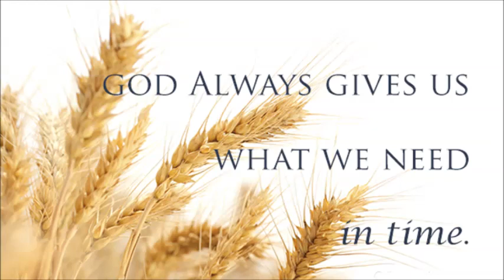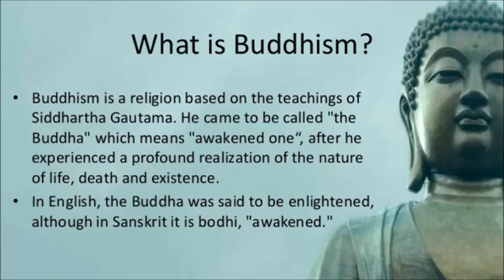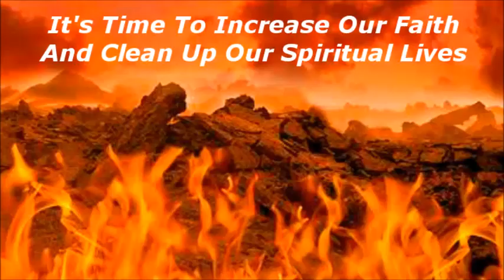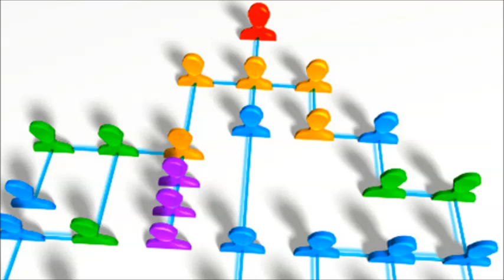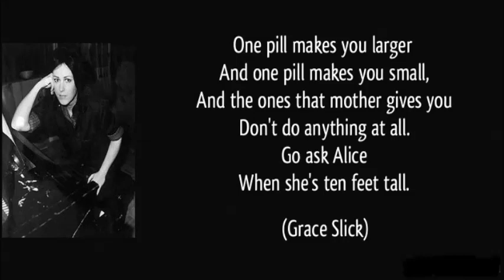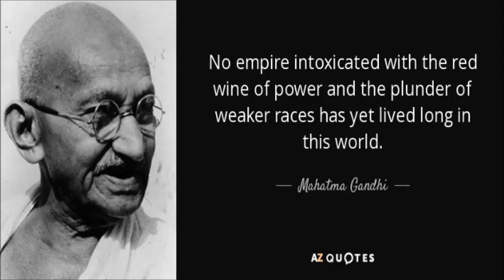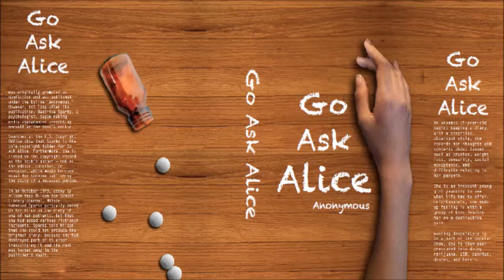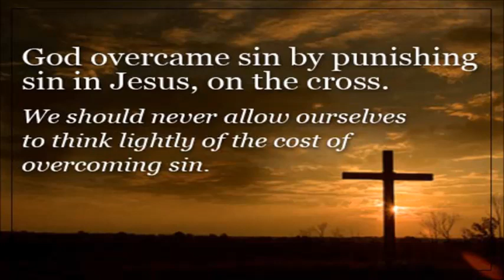STRUCTURAL ~ by Zeph Daniel